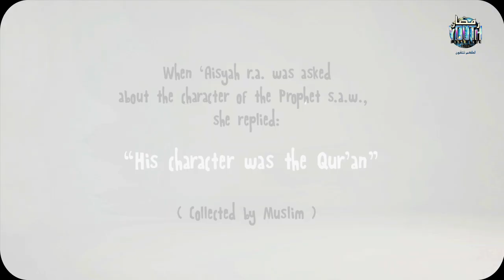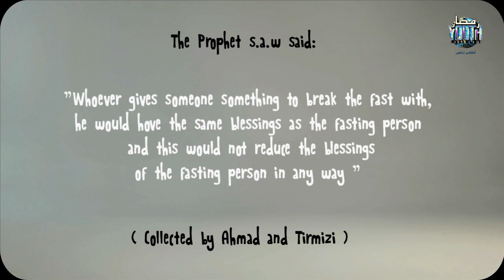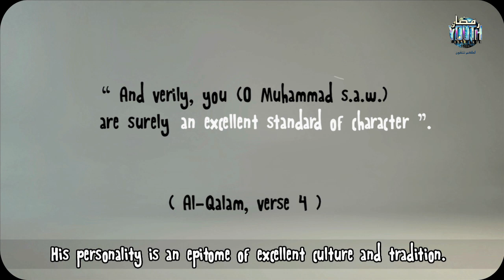RYC 1433H/2012 - Build Good Character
Whether we realise it or not almost half of Ramadan has left us. Let us reflect and ponder on how much effort have we put in to better and improve our characters and learn from the greatest man who had ever and will ever walk on the face of this earth, Prophet Muhammad (salallaAllahu 'alaihi wa salaam).

Team RYC 1433H shares with you yet an epic masterpiece by Ustadz Muhammad Hidhir Jamil.